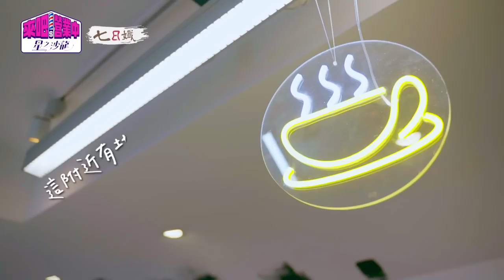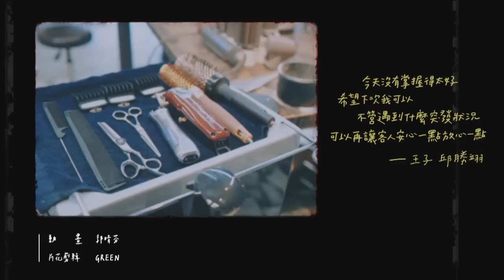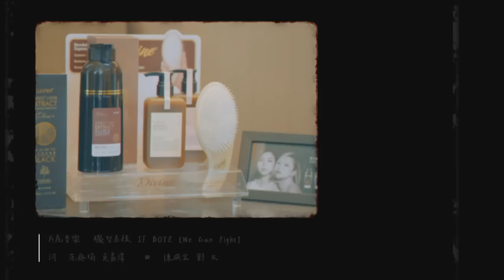[SUB]【完整版】EP03 男團FEniX來襲！外國客光顧營業難度再升級！楊銘威惡整方志友性命不保？【來吧！營業中2 星之沙龍】20230319｜家家生醫七日孅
✨特別嘉賓：范少勳

每週日晚間10點 @tvbsletsopen  Youtube頻道首播

藝術總監：謝金燕
實習設計師：修杰楷
酒水部部長：楊銘威
美體部部長：謝依霖（Hold住姐）
助理：林莎

3月4日起
每週六晚間8點在TVBS歡樂台42頻道首播
每週六晚間12點Netflix上架
每週日晚間8點在台視播出

本視頻字幕由YouTube端對端譯製平台-WiiTube提供。由Wiitrans研發，獲得YouTube
官方和超多YouTuber的信賴。多語種字幕，一站式提供，詳情請見：